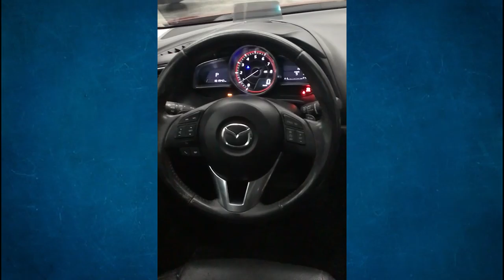Mazda / 3 / 2016 - G1337480